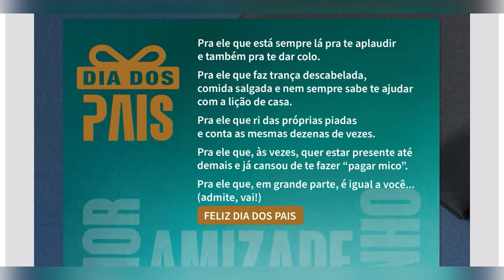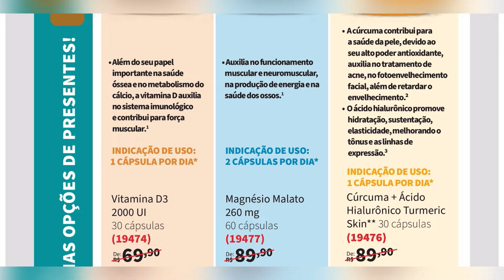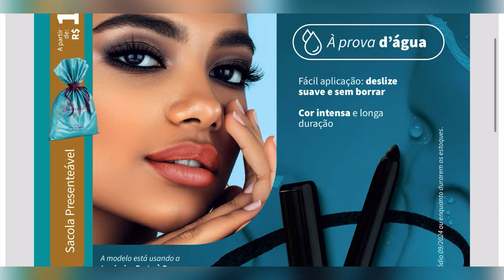REVISTA JEQUITI AO VIVO EPISÓDIO 09/2024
Vem comigo conferir a revista Jequiti Ao Vivo Episódio 09/2024 fique por dentro de todas promoções e lançamentos.